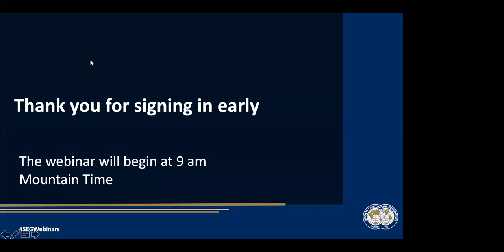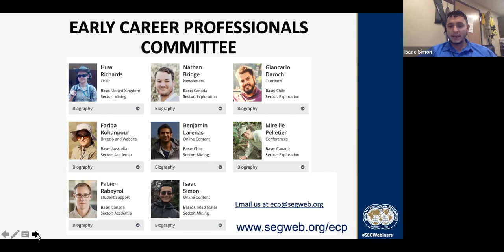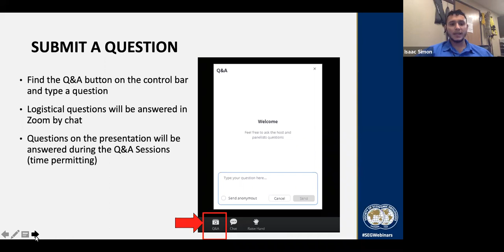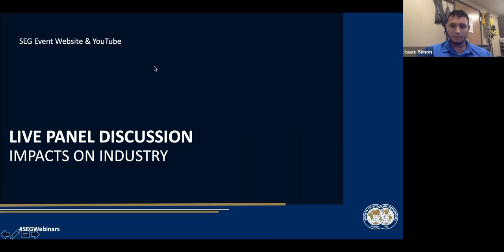Early Career Webinar: Economic Geology in the COVID-19 Pandemic: Academia Discussions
The global COVID-19 pandemic has introduced new obstacles to the world of economic geology. In this webinar, we host two panels of professors and industry professionals to discuss what these unprecedented challenges are and discuss what strategies were implemented to overcome such hurdles. With potential second waves of COVID-19 and ambiguity on when the pandemic will end, such discussions are important to stay positive by discussing methods of safely advancing our industry.

A panel of university professors will discuss topics, including research, teaching, and student life in a global pandemic.

Speakers
Isaac Simon (Event Host), Katharina Pfaff, Murray Hitzman, Irene del Real, Hannah Hughes

Recorded on Thursday, December 3, 2020